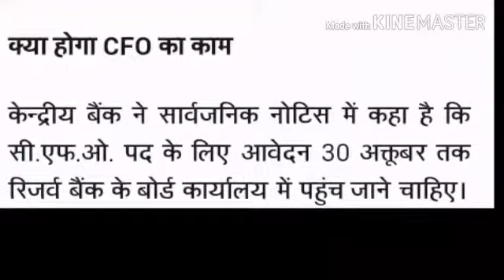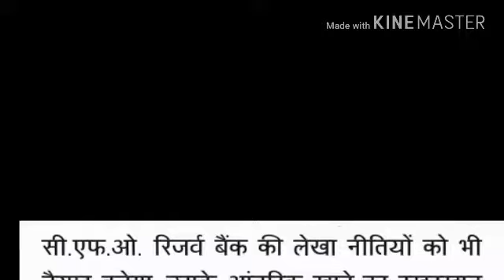Reserve Bank CFO 2017